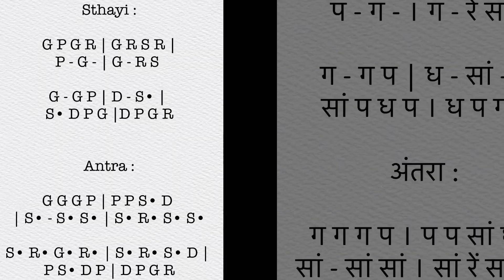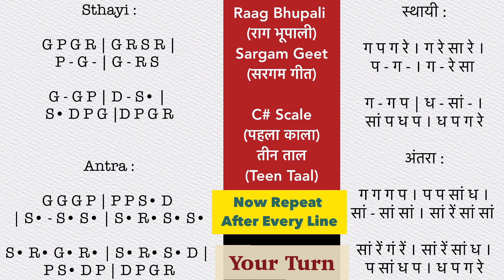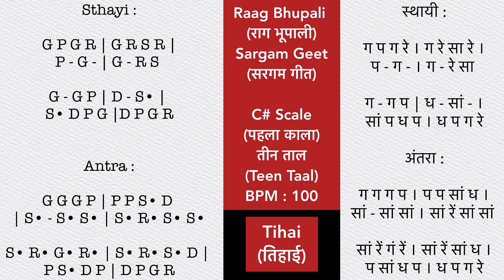Raag Bhupali || Sargam Geet || Teen Taal || C# Scale || पहला काला || BPM : 100 || With Notation